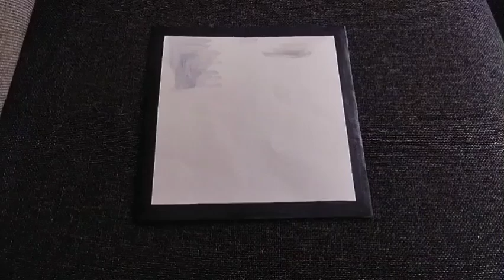how to draw sunflower and butterfly painting ### my passion and hobbies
how to draw sunflower with butterfly